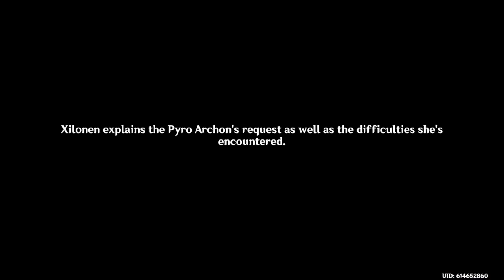All Names are Noble - Part 5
Genshin Impact - Archon Quest: Beyond the Smoke and Mirrors - Act 3